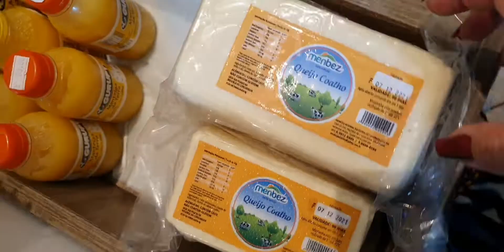Mercado Central em Fortaleza! Onde ir em Fortaleza, Ceará. Passeio imperdível!!!!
Vidinhas e Vidões!
Passei a tarde em Fortaleza e fui visitar o Mercado Central e fiquei apaixonada pela variedade de tudo lá, sendo o maior mercado do Brasil.
Você vai encontrar redes, bordados, labirinto, filé, cama e mesa, enxoval para recém-nascidos, camisetas, rendas, castanha de caju, cachaças licores, doces, rapaduras, bolsas, bijuterias e artesanatos em couro, madeira, palha e mais quatro restaurantes e duas lanchonetes com comidas típicas nordestinas.
E o melhor: um mercado com 5 andares, gigantesco e com acessibilidade, seja com elevador ou rampa, sem deixar de ter escadas também, para quem preferir e já sabe onde quer ir.
E subir pela rampa de acesso, nos ajuda e muito, a já ir olhando tudo que tem pelos andares desse imenso mercado.
Vá com tempo e pesquise bastante sobre preços, sem se empolgar e comprar logo de cara, e sair no prejuízo
O mercado Central iniciou suas atividades em 1809, com a venda de carnes, frutas e verduras.
Com a proibição deste tipo de comércio em 1931, vieram os boxes de artesanato e década de 90, um novo mercado foi idealizado, o que aumentou as oportunidades de trabalho para artesãos e comerciantes.

Hoje, o Mercado Central de Fortaleza é o berço da arte e da cultura de todo o Estado do Ceará, funcionando de:
DOMINGO das 8H às 13H

Espero que vocês tenham gostado de mais esse vídeo!
Beijos e até semana que vem

Fotos, filmagem e edição: Eu mesma e meu amigo, locutor Enã Makarem @enanmakarem